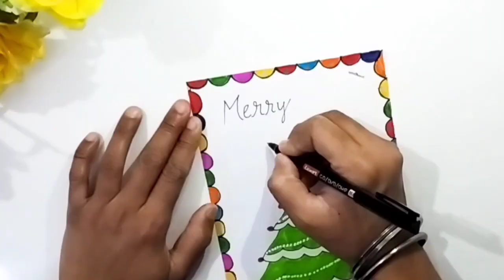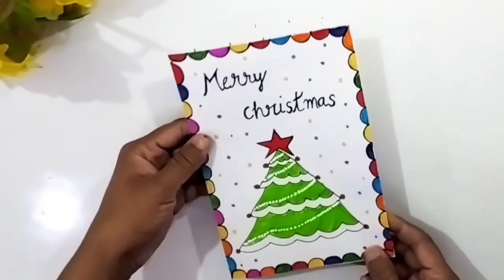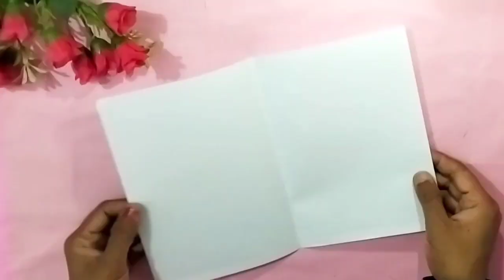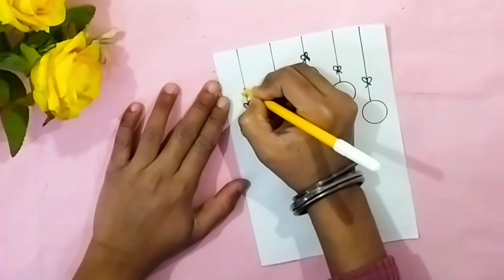8 Easy & Beautiful white paper Christmas Card making|DIY Greeting Card|Handmade Merry christmas card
8 Easy & Beautiful white paper Christmas  Card making|DIY Happy Merry christmas greeting Card|Handmade x-mas card

Hello friends

In this video we will learn how to make quick simple and easy beautiful Handmade greeting card or gift for Christmas.

To make this handmadecards you will need
1.white sheet
2.scissors
3.sketch pen